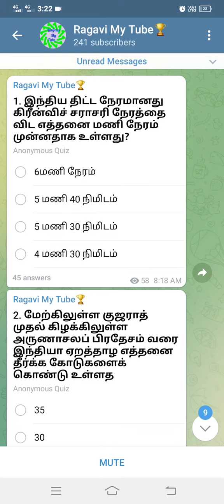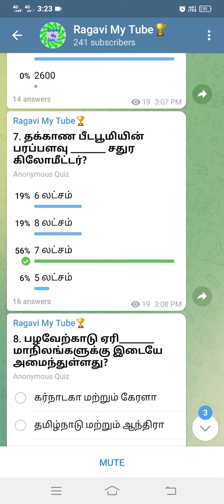இந்தியாவின் முக்கிய இயற்கை அமைப்பு பிரிவுகள். 👍🏆🏅